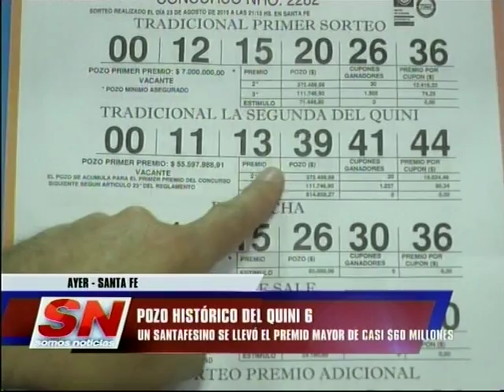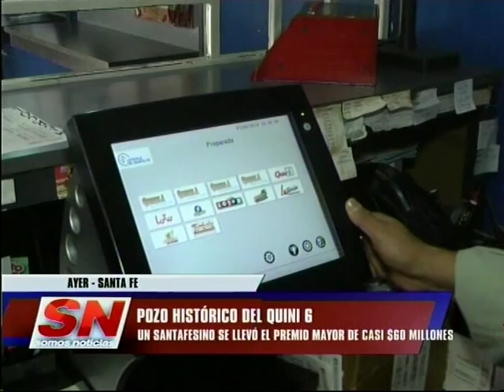Pozo histórico del Quini 6. Un santafesino se llevó el pozo de casi 60 millones.